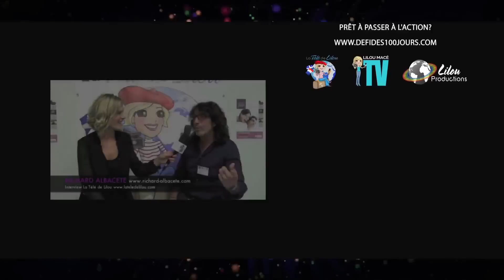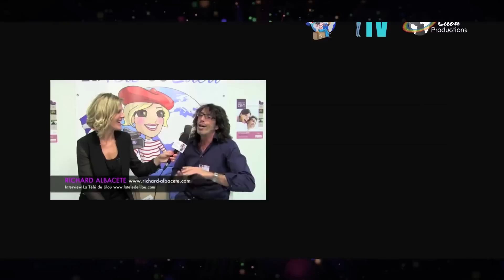Énergie sexuelle, orgasmes et oeuf de jade - José Toiràn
Prochaine date d'interviews en direct à Paris des Feux de la Rampe, Samedi & Novembre de 13h45 à 16h30. 3 interviews exceptionnelles.